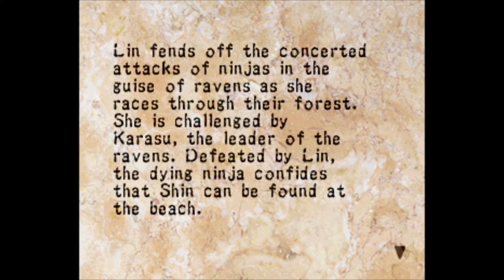Foxmarine Fears Soul of the Samurai - 02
I make this forest level look easier than it looks. Not flexing. This is harder for first and second timers. :(

Audio:
Pixel art and animation by Foxmarine